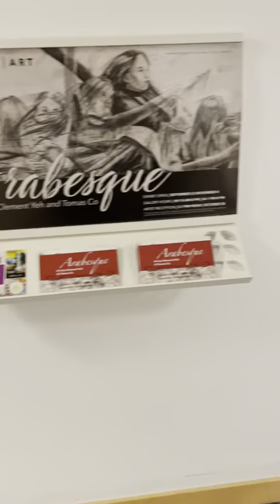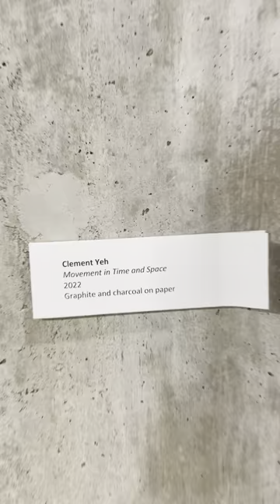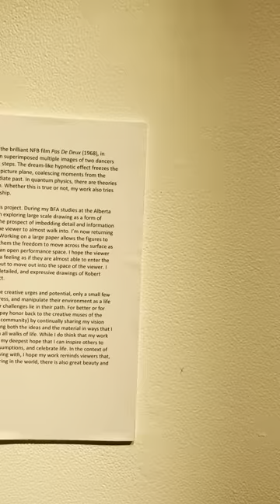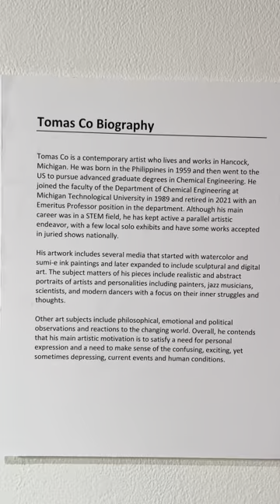2022 Arabesque Gallery Tour, Tomas Co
Clement Yeh and Tomas Co gallery show at the Rozsa Center for the Performing Arts, Houghton, MI, October 2022.  Tomas Co touring the gallery show soon after it opened.  The formal gallery talk was on October 28, 2022.